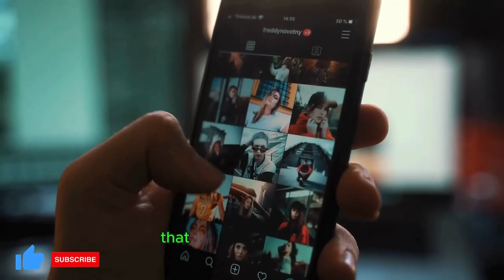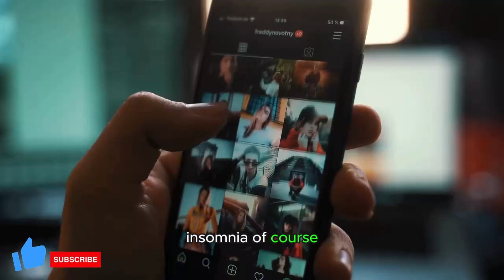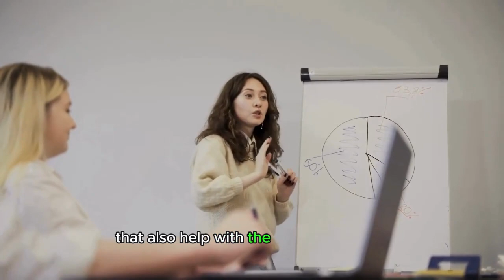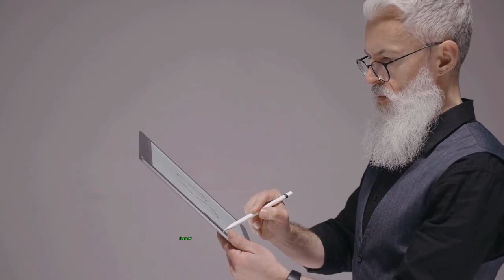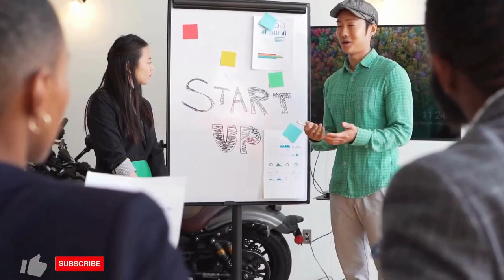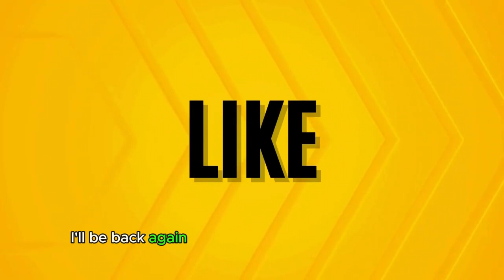The Science of Confidence | 3 Secrets of Unleashing your true potential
Unlock your full potential with the science of confidence! 🚀 Discover the secrets to unleashing your true power and achieving your goals with ease. 💪 Let's embark on a journey of self-discovery and empowerment together!

Are you ready to take your life to the next level? Do you want to make a positive impact on your Business? This is the program for you!

The Ultimate Advanced Strategic Abundance Mindset Accelerator Training Program is your opportunity to turn your life around.

👉BOOK YOUR COMPLIMENTARY 15 MINS DISCOVERY CALL